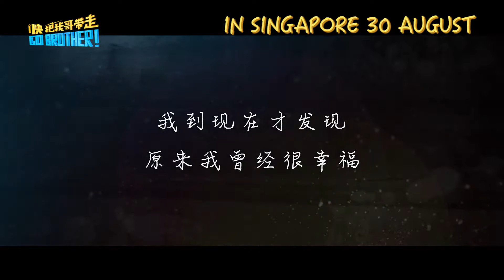陪我长大 段奥娟 《快把我哥带走》新加坡8月30日上映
What does it feel like to have a brother who makes a fool of his sister every day and has no sense of family? Fried or steamed? Shi Miao only hopes her brother Shi Fen disappeared completely, even her precious birthday wishes are "take my brother away quickly". Unexpectedly wishes come true, the elder brother becomes the best friend Miao Miao’s elder brother, Shi Miao feels sorry for Miao Miao while thrills inside of getting rid of "the devil king"! The life without brother becomes a dream that Shi Miao enjoys herself in it every minute, but gradually she finds out there’s hidden secret under the strange behavior of her ‘devil’ brother.